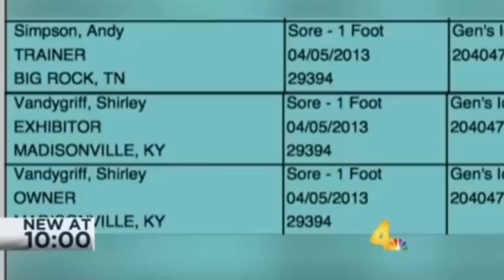Gen's Ice Glimmers Rescue Story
​Gen's Ice Glimmer is Available for Adoption ❤️ Virtual Adoption that is!  ​Gen's Ice Glimmer is a famous Tennessee Walking Horse who was abused and suffered for years performing the Big Lick at horse shows. The USDA documented him suffering from chemical burns on his legs. When he had so many scars from soring that the scars could no longer be hidden, he was taken to a slaughter auction where we rescued him. For 8 years he was in the Horse Witness Protection Program, after the passing of Clint Seay (aka Billygoboy) Glimmer has been returned to our facility where he will live out his days with us. He is available for Virtual Adoption! The funds through his virtual adoption will be used to provide for his care, and also help other horses like him. Virtual Adoption is $25 a month and you'll get special updates from Glimmer.